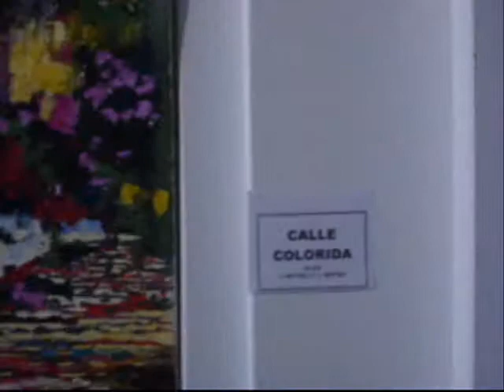ELSA HABEGGER - Exposición de pintura "Colores de Calle Angosta"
EXPOSICION DE PINTURA "COLORES DE CALLE ANGOSTA"
Realizado el Viernes, 27 de agosto de 2010 a las 19:00
GALLERY NIGTH
JUNCAL 931 CABA